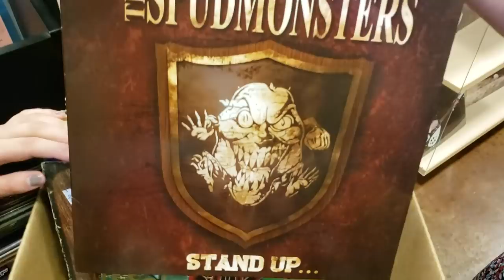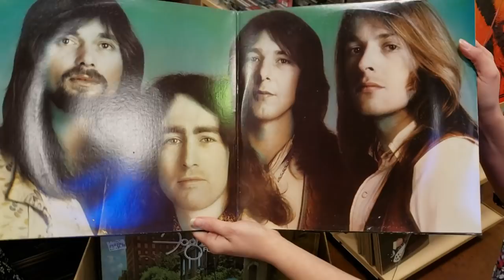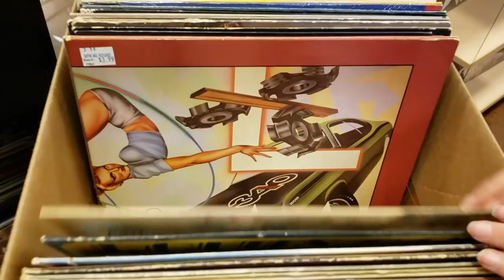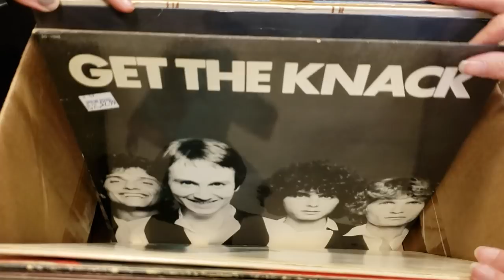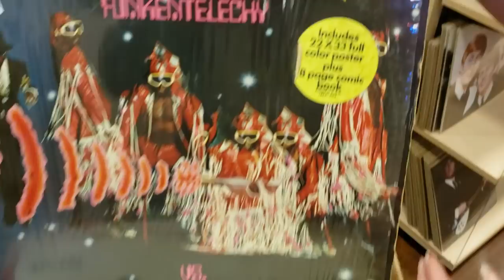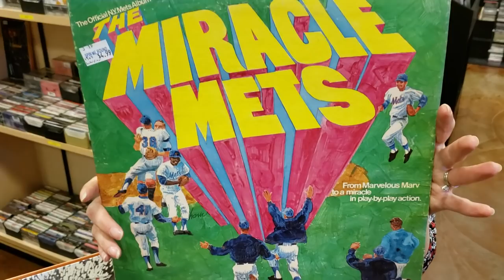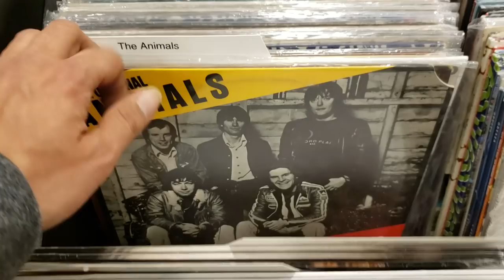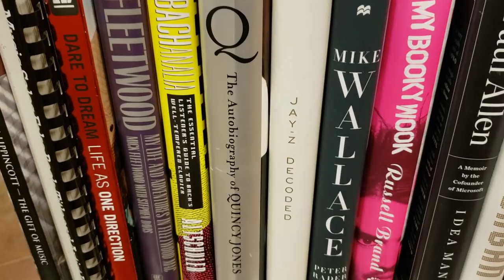Vinyl Records - Markdowns and Just Priced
What's your Favorite Records from these Boxes?

Someone was super hyper today and made 2 different Boxes of Vinyl Records. We have a Markdowns & a Just Priced Box.

1200 US Highway 22 East, Spc 627